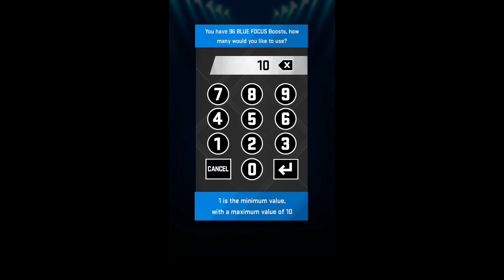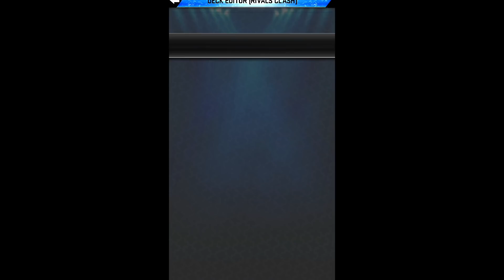MYNBA2K19: Elite Freebie + Shoutouts!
Team Name: BigBallerBrand
Team #2: We Next